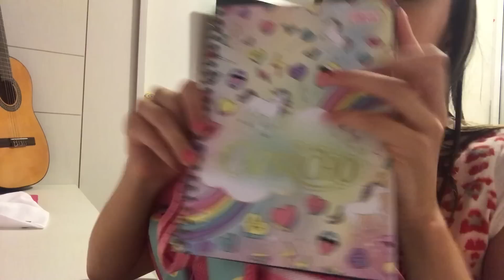ARRUMANDO MINHA MOCHILA PARA 2018